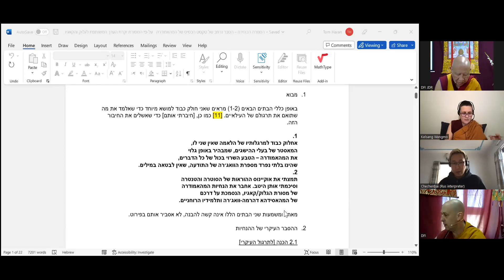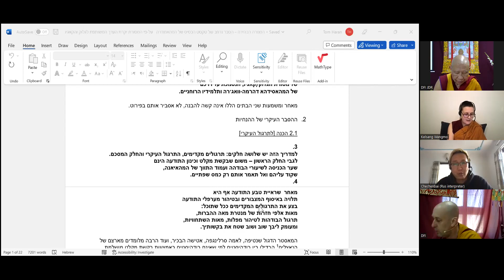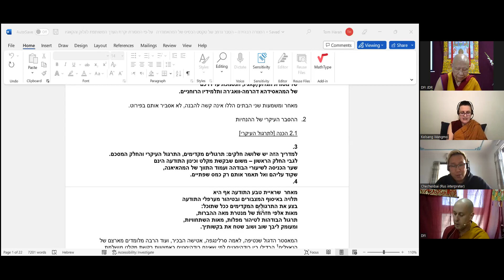Jhado Rinpoche - Mahamudra - Year 2 - Class 3